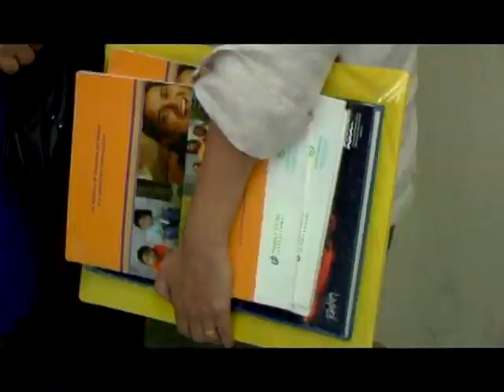Delia Back electa miembro de junta directiva del GPI